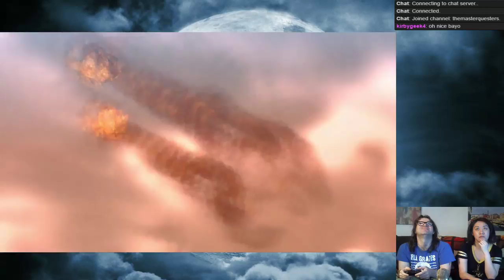Bayonetta - Part 4: Switch Time (Episode 2)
Chel and Clark play Bayonetta